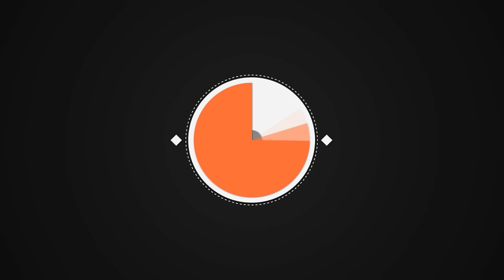Ҷавонони ғариб дар васфи МОДАР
МОДАР, чихел калимаи ширин ва дилангез аст. Вакте ки Модар мегуем тамоми баданамону рухамонро як эхсоси хубе фаро мегирад, ки мо аз он халоват мебарем. Модар ба мисли замин якто аст ва мухабати у барои мо фарзандон беканор ва човидон аст.
   Дар навори навбати аз TAJLIFE якчанд чавонони гариби точик суханхои зебое дар бораи Модарон мегуянд ва як рузи таърихии бо Модаронашон гузарондаро накл мекунанд. Чикадар суханхои хубе барои Модарон бигуем хамонкадар кам аст.
   Аё модар! Туро ёд кардам, дар танҳои чашм мепушам ва садои хандаҳоят ба гуш мерасад. Вақте чашм мекушоям ин садо хомуш мегардад, зеро ин садо тасаввур аз хотиротам буд. Туро ёд кардам модар,чи гуна суханҳое бароят бигуям то ту дар наздам ҳозир шави ва туро оғуш гирам сарамро болои китфонат гузораму роҳат кунам. Оҳ модар! Чашмонам аз ёди ту ҳамеша нам ҳастанд. Чи қадар вазнин, чи қадар мушкил ин дури аз ту, туро ёд кардам. Биё модар, даст бар сарам бигузор, дили мисли мавчҳои дарё пурталотум гаштаамро ором намо, биё ки ман бо ту рози дил бигуям. Эй раҳмати Худованд ту бузургтарин шахси ҳаёти, зеро бо ин ҳама бузурги маро пиҳил карди. Эй чаннати Парвардигор дар руи замин! Ту василаи хушбахтии ҳаёти ман, зеро ту маро бизоди, баҳри ман шабҳо дар сари гаҳворам нишаста бехоби кашиди, ду чуйбори ширатро аз ман дареғ надошти. Туро ёд кардам модар ту мисли гул ҳасти, ки аз буи хушат чаҳон муаттар аст. Аё модар! Туро ёд кардам, аз ин дури дилам шикаста аст мисли намози мусофир.